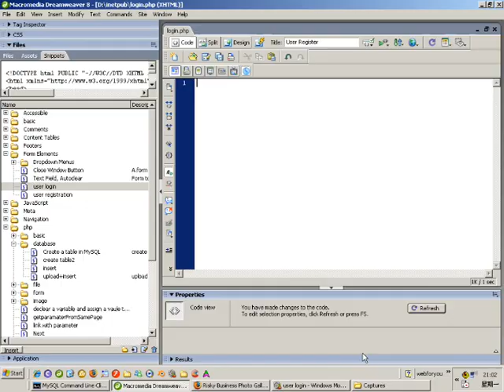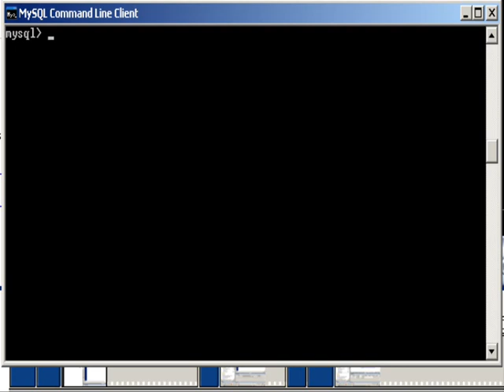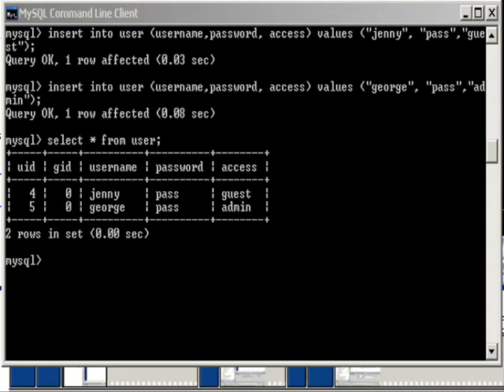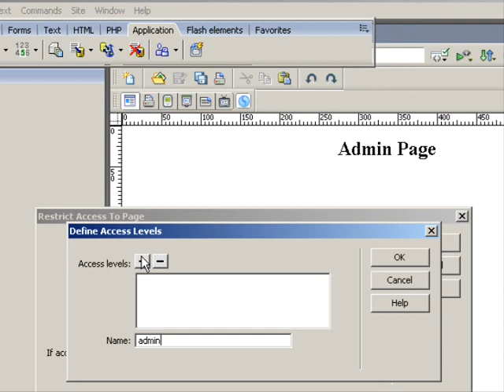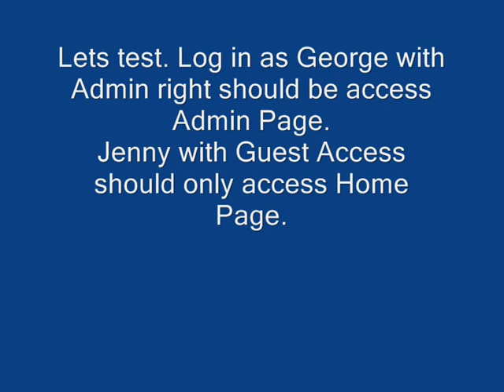Create User Login using PHP and Dreamweaver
Easy to create user login with restricted access to page using PHP and Dreamweaver.